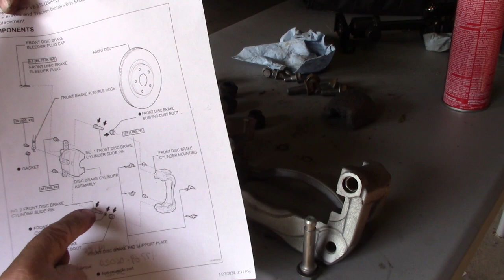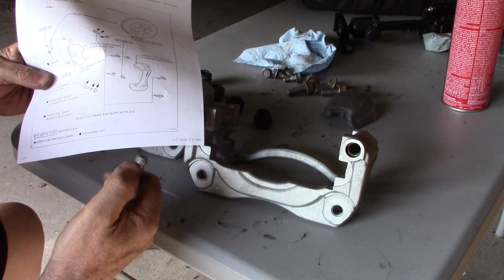2007 Toyota Camry Rescue Part 3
Inspecting and vapor blasting brake parts preparing for assembly.